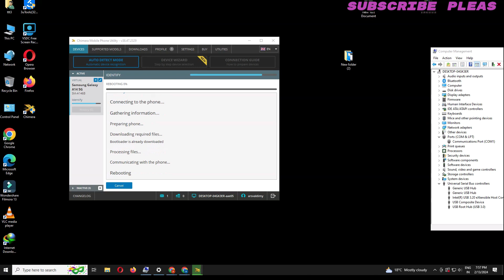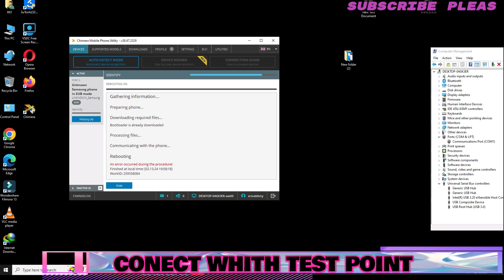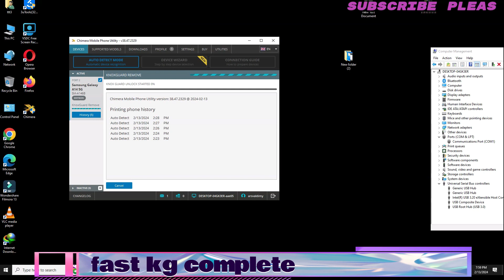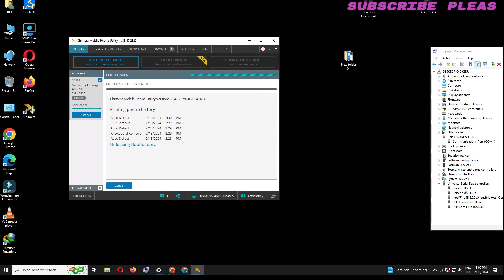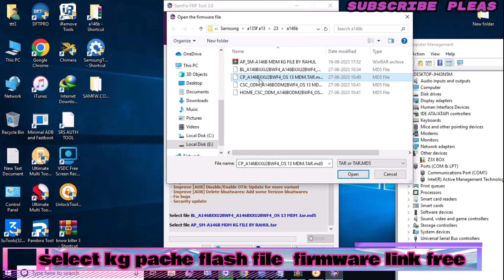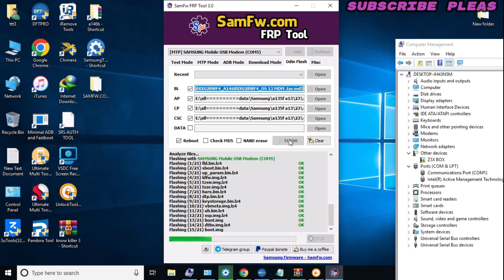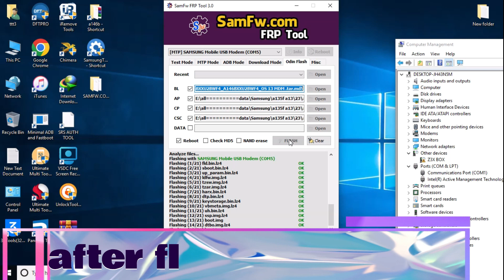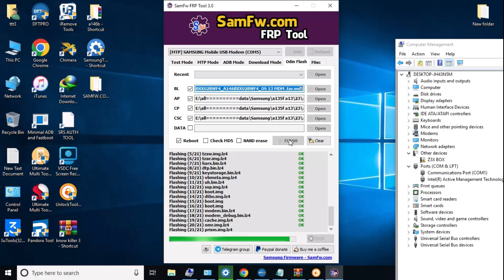samsung a14 kg lock Remove parmanet || Samsung A14 [A146B] KG Remove Parmanet || a14 kg mdm remove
Samsung A14 [A146B] KG Remove Parmanet
samsung a14 kg Remove parmanet
samsung a146b kg remove flash file tested free

link free cmt on

samsung a14 kg remove
samsung a146b kg remove
samsung a14 a146b kg remove prmanet
a14 kg bypass
samsung frp tool 2024
a14 kg remove
sam a14 kg bypass
sam a14 kg remove letest file
sam a14 ks mdm remove
sam a14 kg remove prmanet
how to kg remove
sam kg bypass
samsung a145f kg remove
samsung a145f kg bypass
sam a145f kg remove flash file
sam a146b kg remove flash file
samsung a14 kg prmaet whith chimera
sam a14 kg remove whith chimera samsung a14 test point
samsung a146b test point
samsung a14 mdm remove
samung a146b mdm bypas
how to flash sam a14 kg
how to flash sam a24 mdm lock
samsung a14 kg prmant
sam a14 letest file kg
samsung a146b flash file
samsung a14 flah file
samsung a14 kg flash file
samsung a14 kg remove firmware tested
samsung a14 kg remove file
samsung a14 u2 kg file
samsung a14 u2 kg flash file
samsung a14 mdm flash file free tested
how to remover kg samsung a14 a146b
   how to flash kg remove 146b